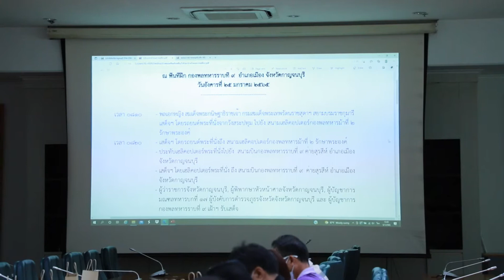จังหวัดกาญจนบุรีประชุมเตรียมการรับเสด็จกรมสมเด็จพระเทพรัตนราชสุดาฯ